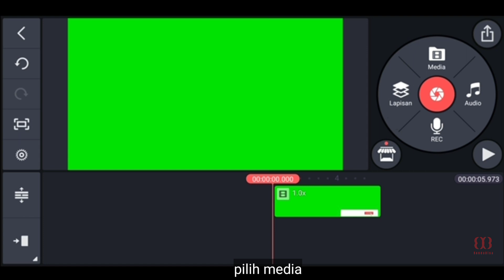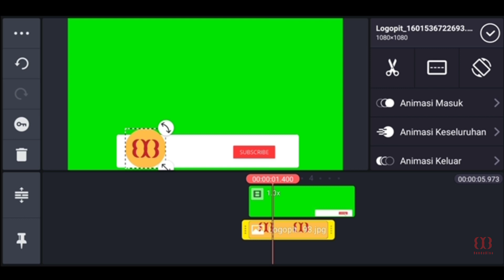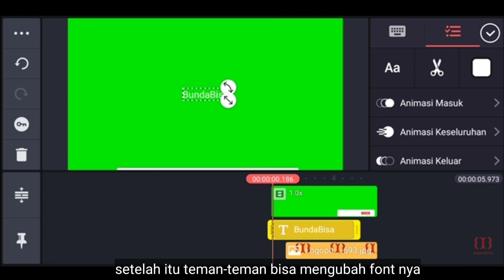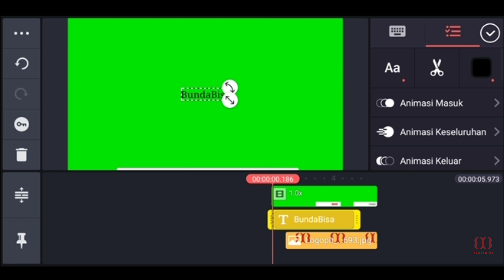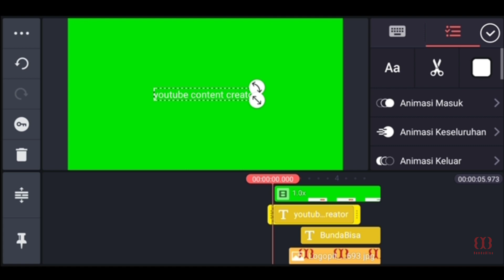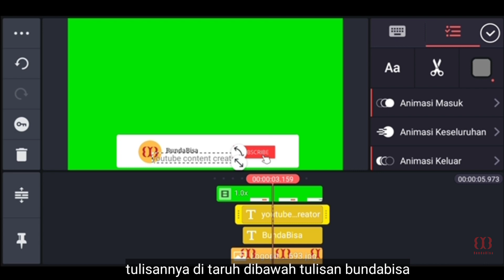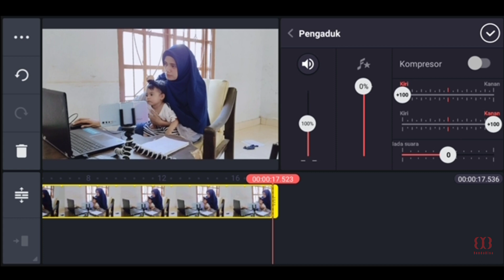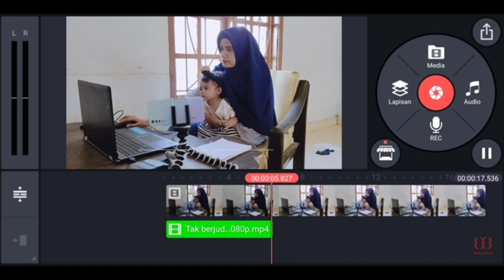cara membuat animasi tombol subscribe & lonceng di hp android | KINEMASTER TUTORIAL